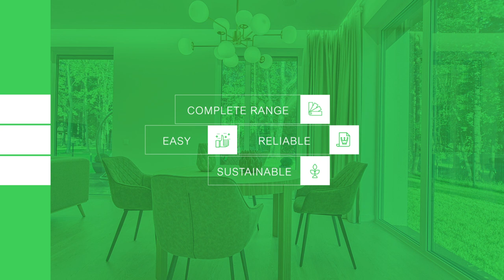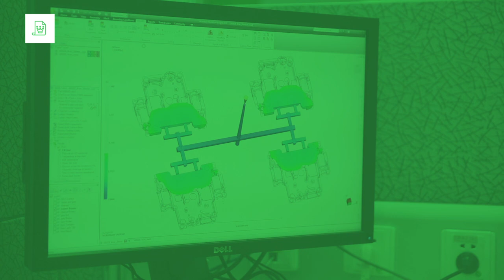Easy9 Devices for Residential Applications | Schneider Electric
Schneider Electric presents Easy9 devices for Residential Applications. From MCBs, RCCBs, RCBOs, switches, and surge protection devices. These IEC compliant devices offer maximum reliability.

This video is about Easy9 devices for Residential Applications from Schneider Electric.